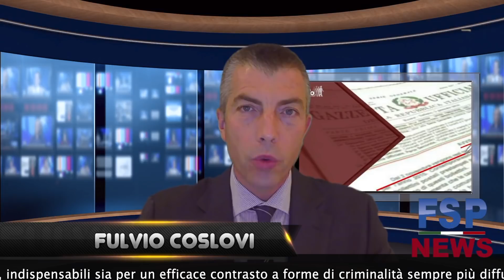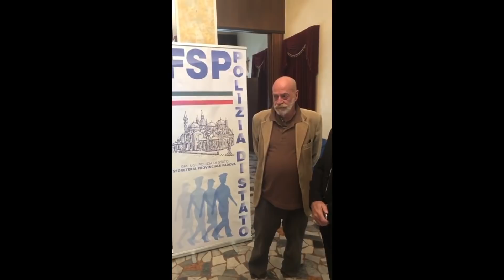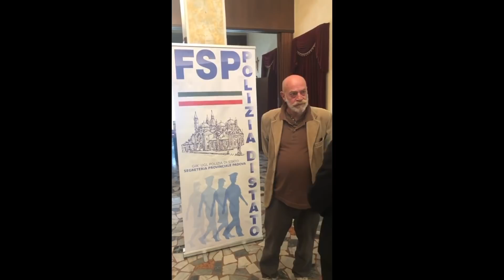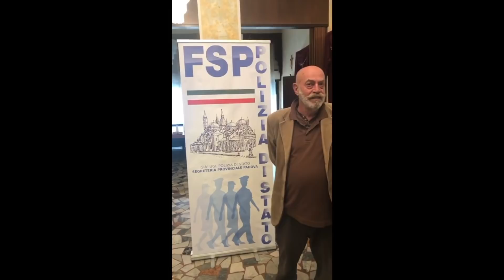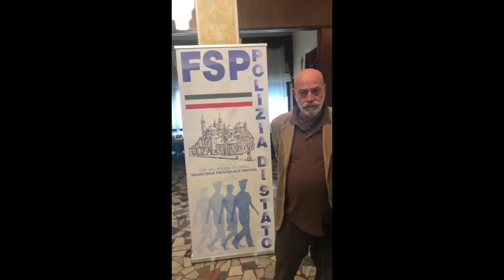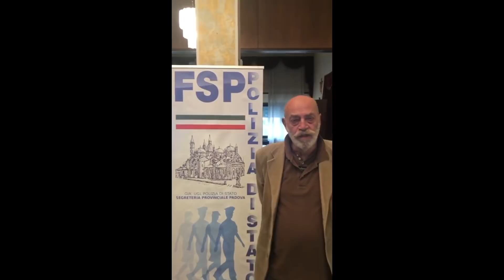FSP NEWS 3 novembre 2018: Nuove risorse per Riordino e assunzioni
Riordino e nuova legge delega: In Parlamento si trovino stanziamenti contrattuali adeguati e comprendenti la specificità delle Forze di polizia.
Ritardi assegni di funzione. FSP scrive al Ministro dell’Economia
FSP sempre protagonista di giornate memorabili: Venicemarathon 2018 e Caffè letterario con Toni Capuozzo
Riorganizzazione questure e commissariati: l'esito dell'incontro
Ora legale: servizio notturno prolungato di un’ora va pagato come straordinario.
204° corso di formazione Allievi Agenti: gli auguri dell'FSP Polizia
La Parola alle immagini..
 FSP= Forza Sentimento Passione